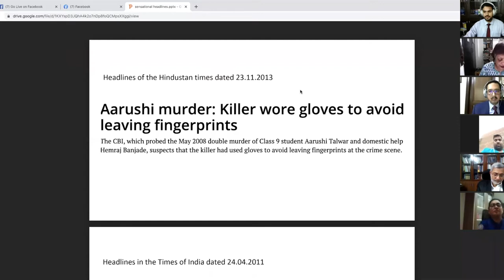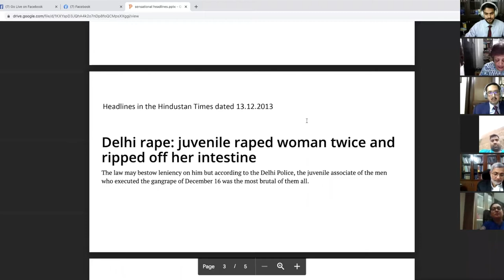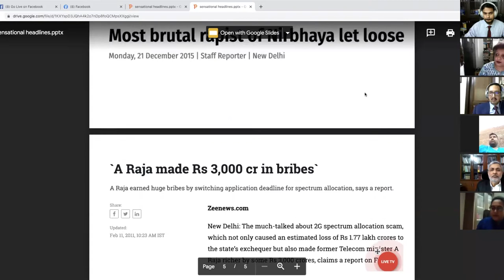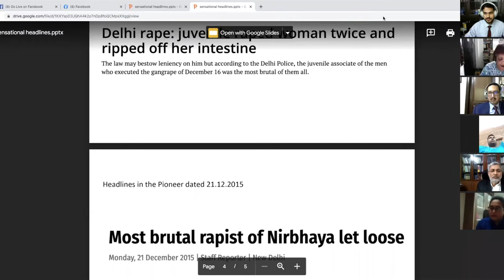Webinar by NIEV Judicial Education: "Impact of Public Discourse in Criminal Cases"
The Indian legal system relies on the premise that a Judge will decide a case as per the applicable law, free from bias and influence. However, there are often apprehensions that the decision of a judge may be affected by public opinion/public discourse or popular sentiment. We propose to analyse the said concerns by looking at the different perspectives given by our speakers on 27th June, 2020.
Our speakers were:
1. Hon’ble Mr. Justice Kurian Joseph (retired Judge, Supreme Court of India)
2. Ms. Rebecca John, Senior Advocate
3. Mr. Mohit Mathur, Senior Advocate and President Delhi High Court Bar Association
4. Dr. Nagarathna A., Associate Prof. and Chief coordinator, Cyber law centre, National Law School of India University, Bengaluru.

Topics Covered in the Webinar:

1. High standards of conduct to be followed by judges and its practicality;

2. Impact of Public Discourse on crimes, on Judges at all levels of the judicial hierarchy.
3. Positive impacts of Public Discourse on Criminal Trial if any;

4. How Judges can tackle the influence from public discourse, throughout the trial, conviction and sentencing process;
5. How courts can ensure that, even while delivering a counter-majoritarian judgement, still the faith of the public in the judiciary is kept intact;
6. The Constitutional role of the Court in ensuring fair trial, conviction and sentence even if it is Counter majoritarian;
7. Impact of public discourse on sentencing the accused to death penalty: A Judge’s perspective.
8. Victimisation of the accused and/or the victim at a personal level, due to public discourse.
9. Impact of public discourse on the witnesses of Victim (Prosecution witness) when public opinion was in favour of accused (For example in the case like recent Hyderabad Encounter Case where police has encountered the accused involved in the case, the public opinion is in favour of the accused police if Police stand the trial);
10. Impact of Public discourse on the defence witnesses when public opinion is completely against accused;
11. Protection of the victim’s and the accused’s Rights during trial-existing laws and the role of the courts.

12.Efficiency of the courts in protecting such victims (accused or victim) of public discourse.
13. Conduct and Ethics of the advocates who deal with cases under public discourse;
14. Validity of the Resolutions passed by the Bar Associations not defending the accused a particular case;
15. Impact of the said resolutions passed by the Bar Associations on the defence counsel and how should a defence counsel handle such situations and still protect their interests;
16. How can bar associations help the advocates and the court in conducting fair Trial, in cases that are already under public discourse;
17. The need of regulating public comments by Lawyers when their case is sub-judice;
18. The need of regulating the investigative agencies to present their version in the public before Trial commences in Court and during trial.
19. Impact of the public discourse during and after the Trial of a Criminal Case and its relation to the Public’s trust on the Judiciary;
20. Measures which may be required to be taken  by the Judiciary to ensure fair trial in these types of cases.